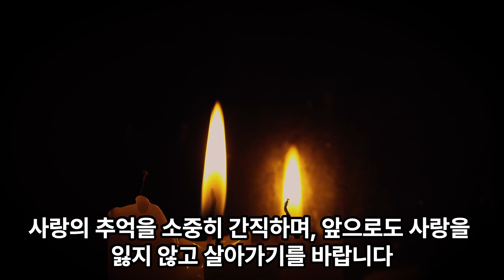[광고] 그대와 함께한 시간, 내 삶의 소중한 한 페이지 (8월의 크리스마스)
"이 포스팅은 쿠팡 파트너스 활동의 일환으로, 이에 따른 일정액의 수수료를 제공받습니다." 내 기억 속에 무수한 사진들처럼 사랑도 언젠가는 추억으로 그친다는 걸 난 알고 있었습니다.
하지만 당신만은 추억이 되질 않았습니다.
사랑을 간직한 채 떠날 수 있게 해준 당신께 고맙단 말을 남깁니다.

사랑하는 사람과의 행복한 시간은 사진처럼 마음속에 영원히 남아 있습니다.
하지만 사랑은 언젠가는 끝나고,
그 추억은 점점 희미해져 갑니다.
그럼에도 불구하고 사랑하는 사람과의 추억은 그 사람을 그리워하고 사랑하는 마음을 잊지 않게 해 줍니다.

사랑은 추억이 됩니다.
하지만 그 추억은 사랑하는 사람에 대한 사랑과 그리움을 간직하게 해 주는 소중한 존재입니다.
사랑의 추억을 소중히 간직하며, 앞으로도 사랑을 잃지 않고 살아가기를 바랍니다.

사랑의 추억을 소중히 간직함으로써 우리는 사랑하는 사람에 대한 사랑과 그리움을 잊지 않고 살아갈 수 있습니다.
또한, 사랑의 추억은 우리에게 힘과 용기를 주고,
새로운 사랑을 시작할 수 있는 원동력이 되어 줍니다.

사랑의 추억을 소중히 간직하며, 사랑을 잃지 않고 살아가기를 바랍니다.